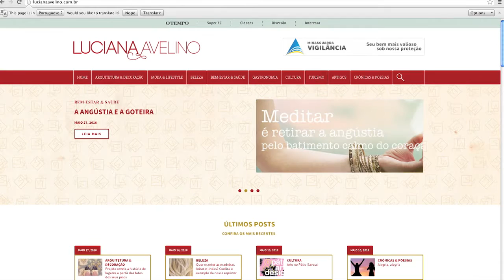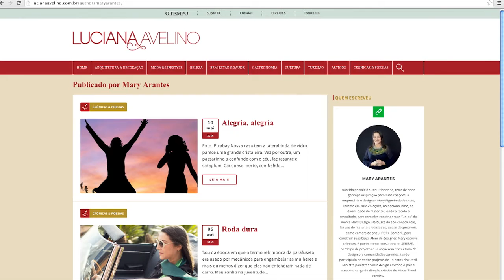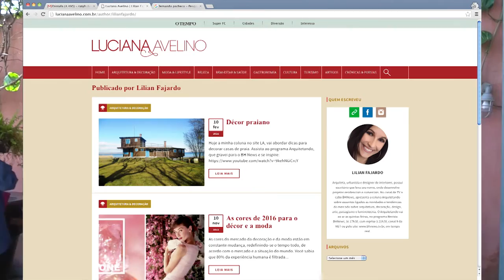LANÇAMENTO SITE LA - LUCIANA AVELINO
UMA REVISTA ELETRÔNICA COM AS PRINCIPAIS NOVIDADES E REFLEXÕES SOBRE DIVERSOS ASSUNTOS LIGADOS À QUALIDADE DE VIDA: ARQUITETURA & DECORAÇÃO; MODA & LIFESTYLE; BELEZA; BEM-ESTAR & SAÚDE; GASTRONOMIA; CULTURA; TURISMO; E CRÔNICAS & POESIAS.

ESSA É A PROPOSTA DO PORTAL LUCIANA AVELINO QUE ENTROU NO AR DIA 23/9/15, O PRIMEIRO DIA DA PRIMAVERA, BALIZADO PELOS 20 ANOS DE EXPERIÊNCIA DA JORNALISTA HOMÔNIMA.

A IDEIA É QUE O SITE  TENHA UMA ABORDAGEM JORNALÍSTICA. ALÉM DE REPORTAGENS, PERFIS E ENTREVISTAS, O SITE FARÁ COBERTURA DE EVENTOS NAS RESPECTIVAS ÁREAS.

UM DOS GRANDES DIFERENCIAIS DA REVISTA ELETRÔNICA É A COLABORAÇÃO DE UM TIME RENOMADO DE COLUNISTAS EM CADA UMA DAS OITO ÁREAS DE ABRANGÊNCIA.